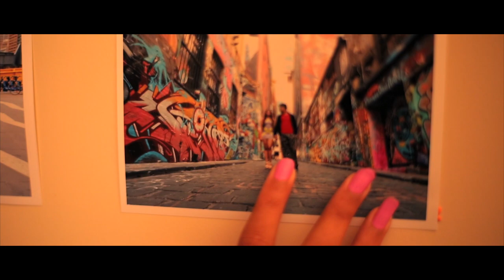New Sinhala Songs| Nilini Ariyawansa - Tharuka athare | Latest Sinhala Song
Artist- Nilini Aryawansa
Lyrics- Kaushik Milinda
Video- Anuja Perera @ AV Visuals (Melbourne/Australia)